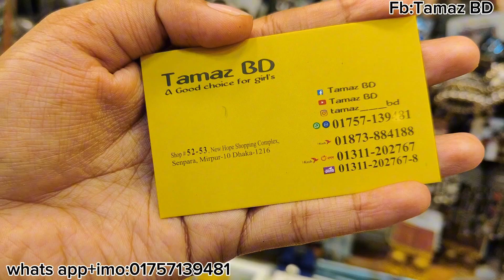Kundan joypuri bridal necklace collection /কুন্দন জরোয়া ব্রাইডাল নেকলেস কালেকশন